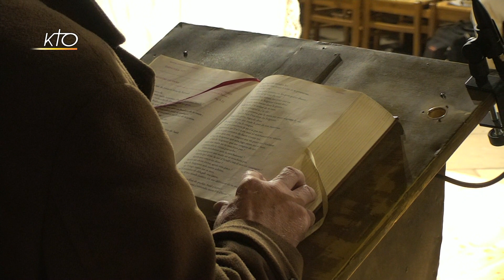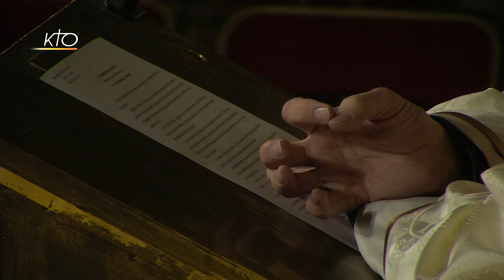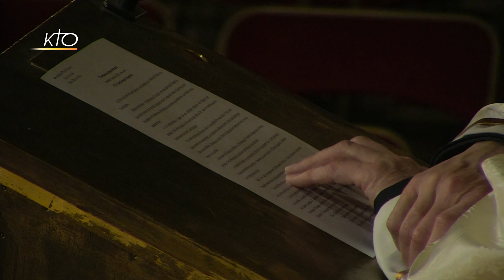Messe du 24 janvier 2020